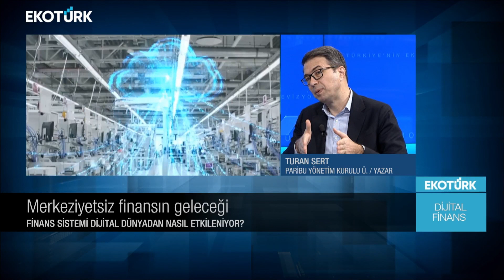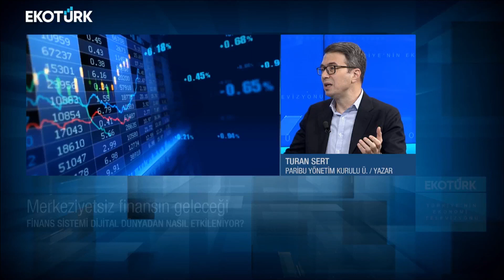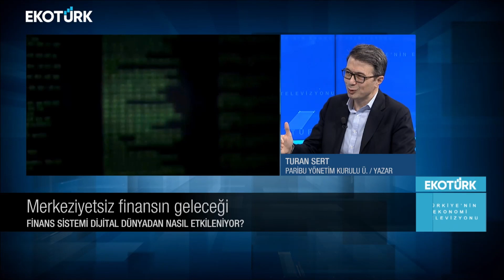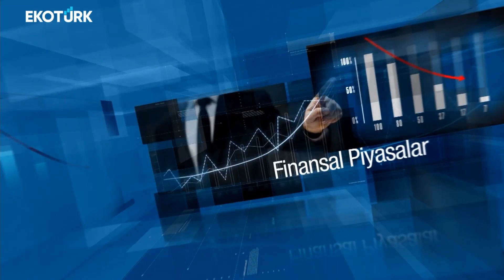Merkeziyetsiz Finans | Turan Sert | İskender Ada | Dijital Finans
Dijital Finans'ta İskender Ada'nın konuğu; PARİBU Yönetim Kurulu Üyesi/Yazar Turan Sert oldu.